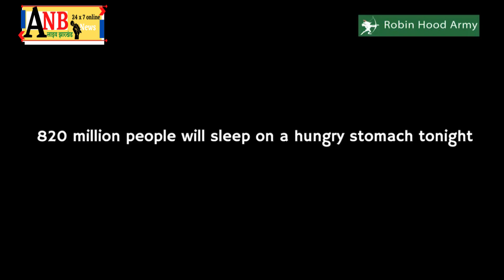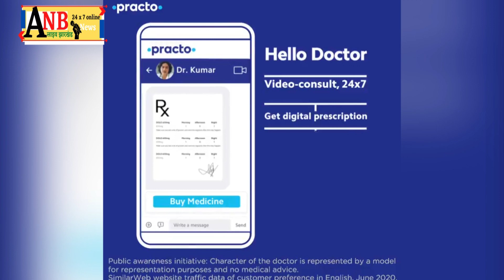ST समुदाय को बैंक समय पर दें कर्ज, सीएम हेमंत सोरेन ने बैंकरों के साथ बैठक में दिया निर्देश